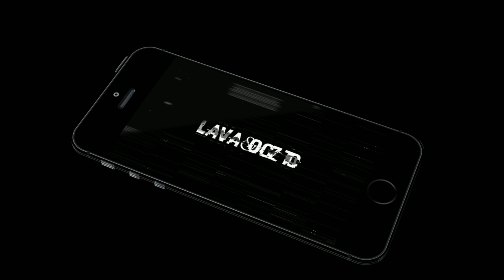AVABEL LUPINUS (Android/Ios) Gameplay Review (RPG ) [1440p/60fps]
🎮 GAME INFORMATION
Name:- AVABEL LUPINUS     My Rating :  1 / 10
Offline or Online:-  Online
Size:- Varies with device
Free or Paid:-  Free ·Offers in-app purchases
Category:-  ٌRPG
Developer: Asobimo, Inc.
Get The App:
►our website in Arabic, English version will release soon

◆GAME DESCRIPTION◆
・Enjoy with extra-refreshing hack and slash action game with numerous character makeover.。
・Dress-up in to your style with your favorite "cute" and "charming" characters.
・Meet many players, sometimes cooperate, and sometimes battle each other.
◆Grass plain, snowy mountain, desert……
LUPINAS's main stage for adventure is the tower that reaches to heaven overlaps different worlds.
Unfold each world and reach to the top.
There will also be auto-mode function, to move on quickly.
◆Play within dungeon! Complete with item!
There will be dungeons not only defeating monsters, but also collecting rare items and also challenging yourself.
Many dungeons to suit your adventure and playstyle.
Synthesize the items you collected to enhance and activate new skills.
◆Use various classes and skill systems!
There will be 6 main classes such as "Warrior" and "Magician," and additional "Gladiator" with skill system.
You can nurture your own, unique characters.
LUPINAS will be full of many adventurers where you can meet and create a party to cooperate for a quest!
You can achieve quests that you couldn't achieve yourself, but also with your friends!
There will also be "emotion function" to express "smile" or "cry," to communicate and be closer with your party!
[Story]
"Where everyone can be free ---
Tower that reaches to the sky appears out of nowhere
For those who have reached to the top,
will be able to make any wish come true,
and invited to eternal paradise."
The world of sword and magic.
Many of adventurers gathered naturally and flourished around when elevated tower appeared.
Apparently, there are rumors and legends that adventurers who challenged with their lives will achieve wealth and fame.
Also, when they reach to the top, any wish can come true, but no one has achieved to the top.
So there is another adventurer.
You can meet them at Revere,
and prepare for the quest, and all go to the tower...
[Recommended Spec]
Device: iPhone6 or later/iPad 3rd Generation/iPad 4th Generation
OS: iOS7.0 or later